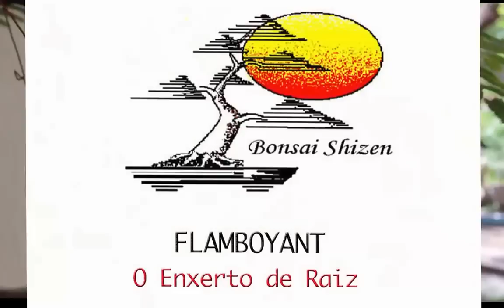Meu pré bonsai de flamboyant A-1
Flamboyant.   Bonsai Shizen - Ladoso.